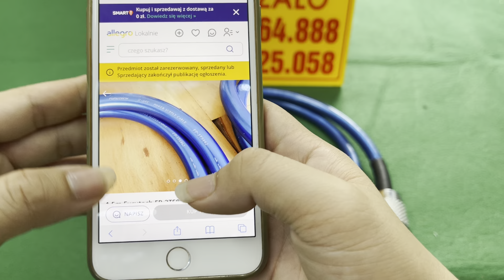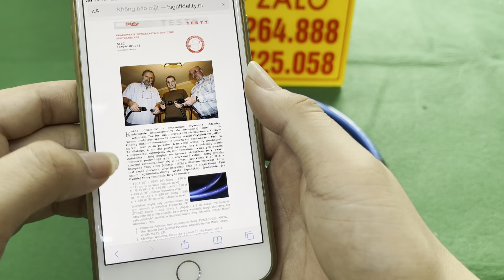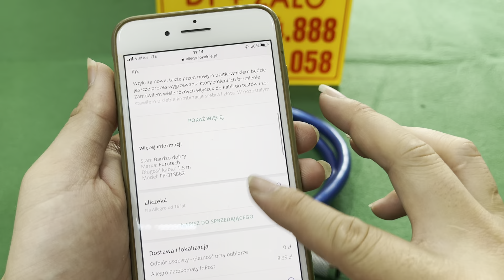Siêu Phẩm Dây Nguồn FURUTECH FP - 3ts862 , Duy Nhất 1 Sợi Hàng Xách Tay Tại Nhật - Zalo 0775264888